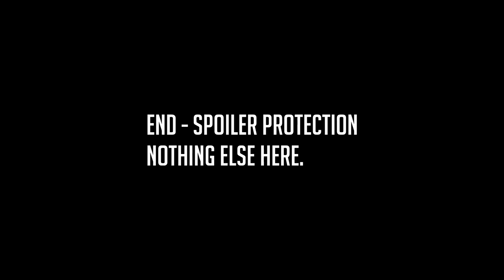Match 2 Efficient Fire: Todesser(RUS) vs Konos(GRE) 1v1 Valkyrie Mod Tournament #1 Men of War: AS2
A more faster paced match to their first one.   Both players transform the environment for efficiency.